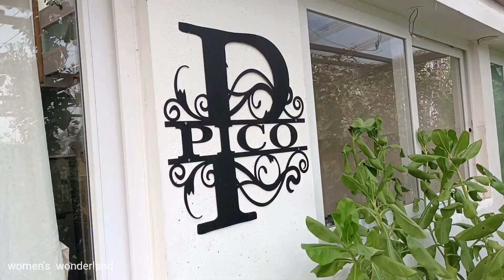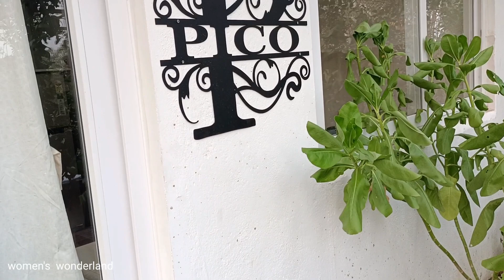Amazing pico farm stay |vlog| rettanai |part 1| tamil nadu|அற்புதமான பிக்கோ பண்ணை வீட்டில்| in tamil